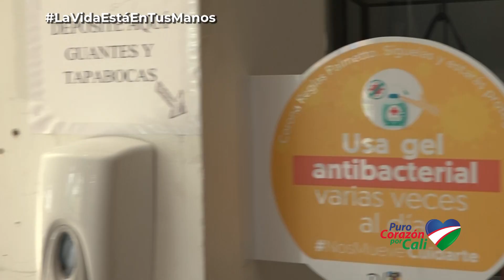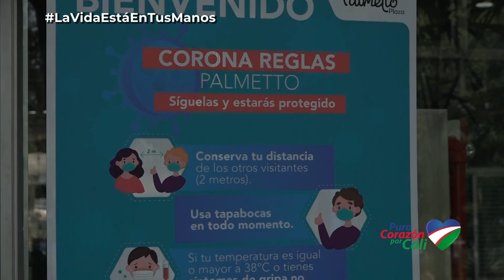A PARTIR DEL 1 DE JUNIO 17 CENTROS COMERCIALES ABRIRÁN SUS PUERTAS CONOCE EL PROTOCOLO A SEGUIR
A partir del 1 de junio 17 centros comerciales abrirán sus puertas.
Conoce aquí los normas de bioseguridad para ingresar a cada uno de ellos.